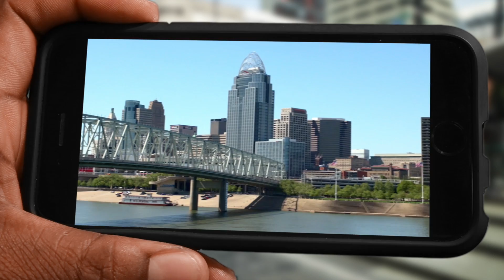Bring Your Next Multicultural Meeting to Cincinnati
Cincinnati is a diverse and welcoming city. Learn more about how we would be a great host for your next convention